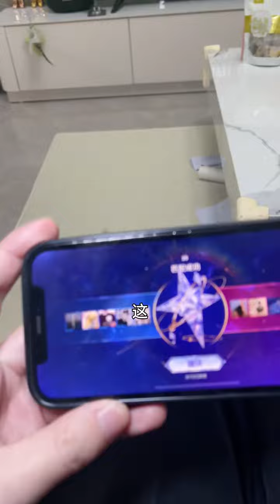玩什么游戏？ 看到最后 瑶瑶不要